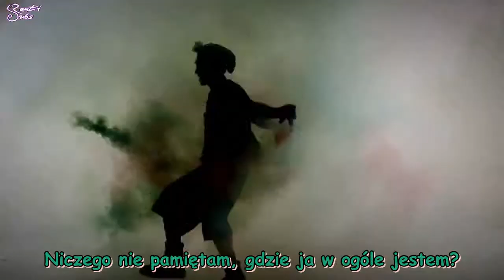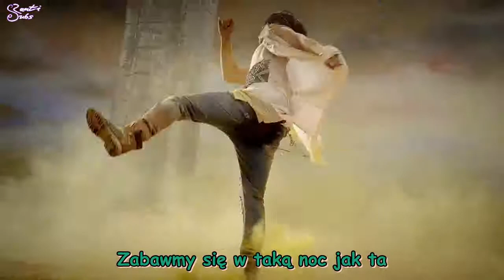BIGSTAR - Run & Run [polskie napisy, polish subs / PL]